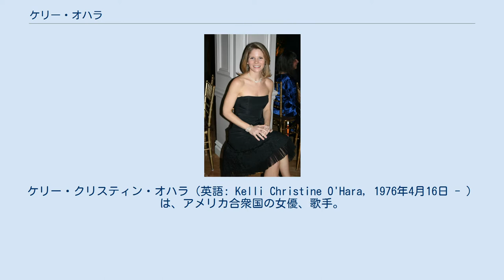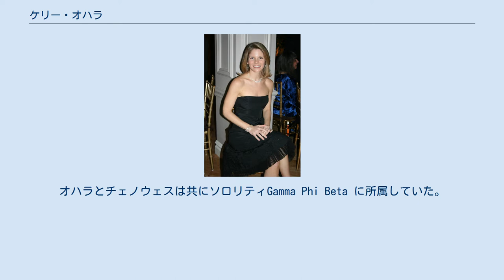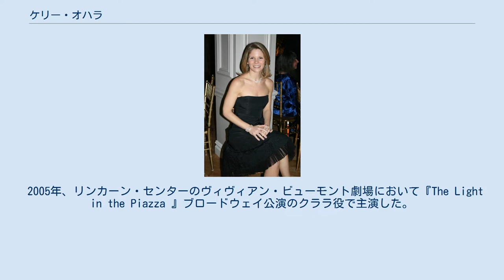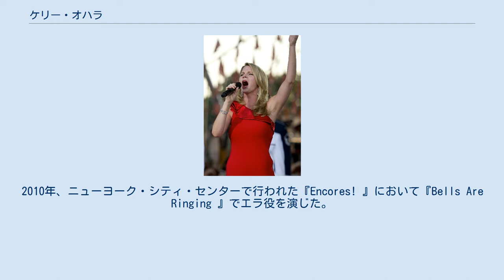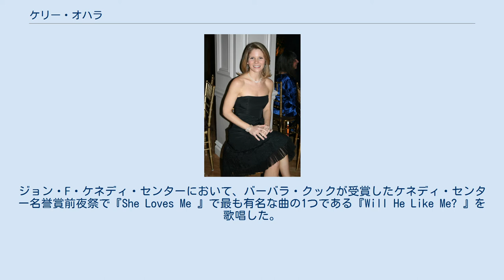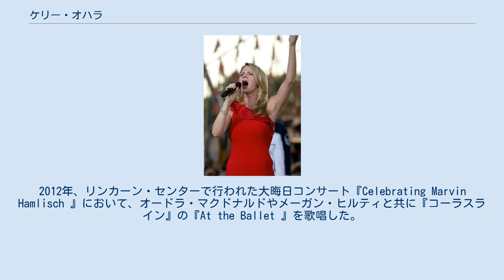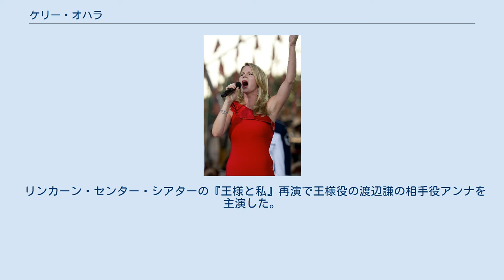ケリー・オハラ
ケリー・クリスティン・オハラ（英語: Kelli Christine O'Hara, 1976年4月16日 - ）は、アメリカ合衆国の女優、歌手。
2000年、『ジキル&ハイド』でブロードウェイ・デビューして以降、ブロードウェイおよびオフ・ブロードウェイにて多くのミュージカルに出演している。
トニー賞において、2005年の『The Light in the Piazza 』でのミュージカル主演女優賞以降、2006年の『パジャマゲーム』、2008年の『南太平洋』、2012年の『Nice Work If You Can Get It 』、2014年の『マディソン郡の橋』でノミネートされ、2015年の『王様と私』で主演女優賞を受賞した。
 オクラホマ州のアイルランド系アメリカ人の家庭で育った。
ディア・クリーク高等学校を卒業し、オクラホマ市立大学に進学し、声楽学士を取得した。
大学時代、4年前にクリスティン・チェノウェスも学んだことのあるフローレンス・バードウェルから学んだ。
オハラとチェノウェスは共にソロリティGamma Phi Beta に所属していた。
 俳優のジェイムズ・ノウトンの息子であるほか、女優および歌手のキーラ・ノウトンの兄弟で、俳優のデイヴィッド・ノウトンの甥でもあるグレッグ・ノウトンと結婚している。
2009年6月27日、長男が、2013年9月16日、長女が誕生した 。
 2001年、『フォリーズ』ブロードウェイ再演でヤング・ハッティ役を演じ、その後ヤング・フィリス役を演じた。
2002年、『成功の甘き香り (ミュージカル)』ブロードウェイ公演でスーザン役を演じた。
2003年、プレイライツ・ホライゾンズによるミュージカル『My Life With Albertine 』オフ・ブロードウェイ公演にてアルベルティン役を演じ、2004年、ミュージカル『ドラキュラ』ブロードウェイ公演でルーシー・ウェステンラ役を演じた。
 2005年、リンカーン・センターのヴィヴィアン・ビューモント劇場において『The Light in the Piazza 』ブロードウェイ公演のクララ役で主演した。
サンダンスのシアター・ラボでのワークショップおよびシアトル、シカゴでの試験興行ではフランカ役を演じていた。
クララ役でトニー賞ミュージカル主演女優賞にノミネートされた。
以降ブロードウェイで演じた役全てでトニー賞にノミネートされている。
2006年、ブロードウェイ・ミュージカル『パジャマゲーム』再演でベイブ役を演じ、ミュージカル主演女優賞にノミネートされた。
『ニューヨーク・タイムズ』紙の批評家のベン・ブラントリーはこの演技について「『Light in the Piazza 』で築き上げたピュアなイメージを完全に覆した」と記した。
 2007年、『L.A. Reprise!』において『サンデー・イン・ザ・パーク・ウィズ・ジョージ』でドット/マリー役を演じ、エイヴリー・フィッシャー・ホールにおいてニューヨーク・フィルハーモニックによる『マイ・フェア・レディ』でイライザ役を演じた。
2008年、PBSの『Click and Clack's As the Wrench Turns 』でベス役を演じた。
2008年から2010年、リンカーン・センターのヴィヴィアン・ビューモント劇場における『南太平洋』ブロードウェイ再演でネリー役で主演し、3度目のトニー賞ノミネートとなった。
2009年3月から産休に入り、10月に復帰した。
2010年、ニューヨーク・シティ・センターで行われた『Encores! 』において『Bells Are Ringing 』でエラ役を演じた。
 2010年、映画『セックス・アンド・ザ・シティ2』にエレン役で出演し、2011年、CBSの『ブルーブラッド 〜NYPD家族の絆〜』第2シーズン第1回『辞表の行方』に出演した。
同年、ランダバウト・シアター・カンパニー10周年記念チャリティコンサートの『She Loves Me 』にアマリア役で主演し、ジョージ役のジョシュ・ラドナーと共演した。
スコット・エリスが演出、ポール・ゲミナニが音楽監督を務め、ミス・リッター役のジェーン・クラコウスキー、スティーヴン役のシャイアン・ジャクソン、サイポス役のマイ...